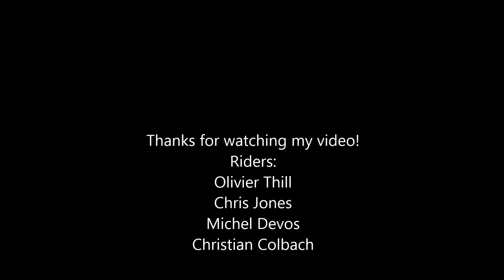Season Edit 2013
A nice season of riding in 10 minutes of video, filmed with the gopro black edition.
Locations:
-Châtel
-Avoriaz
-Morgins
-LacBlanc
-Hometrail
-Malmedy
Riders: Olivier Thill, Chris Jones, Michel Devos, Christian Colbach
Songs: Beast / Vicetone vs Nico Vega
           Love me again / John Newman (Kove Remix)